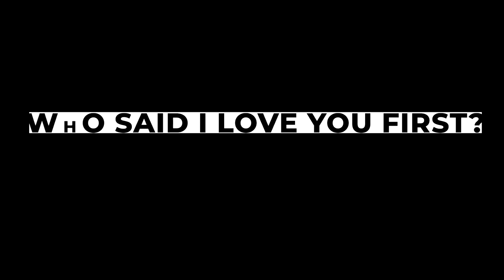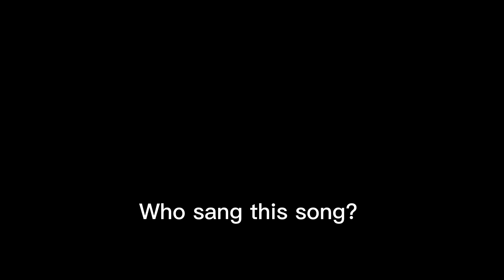Love Is In The Air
They say Spanish is the language of love, I guess people haven’t tasted SCRABBLE 😋

In this video, you’ll see a very special couple finding love in the most unlikely of places. From meeting through a mutual lover for the game, to tieing the knot and having two wonderful kids while still sharing the bond which is scrabble.

Love is beautiful, and you’ll see it in its glory while watching this video.